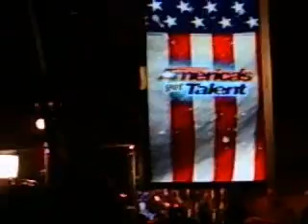Going to America's Got Talent 2014 Atlanta Auditions (Part 1)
At the Atlanta auditions (the auditions where people are chosen for the TV taping)